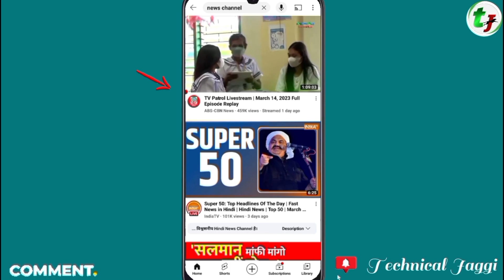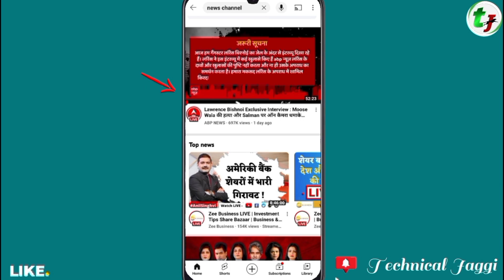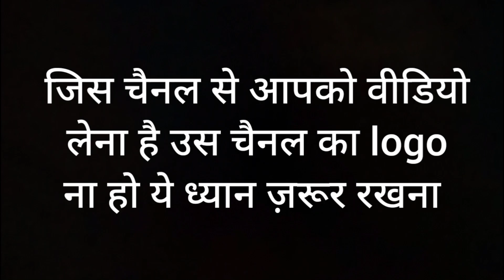( बहुत बड़ा धमाका 💥 ) Best YouTube Shorts Channel Ideas 2023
About This Video :

Hi Guys 🙋

                      दोस्तो आज की वीडियो में एक YouTube Shorts Channel Ideas के बारे में बताया है जिसमे आपको चेहरा नहीं दिखाना पड़ेगा | अगर आपको ये वीडियो अच्छी लगी तो Please वीडियो को Like कर दीजीए और ऐसे ही Helpful Content के लिए चैनल को SUBSCRIBED करना मत भूले !
                       Thanks Friends

Queries Solved :

shorts channel kaise banaye 2023
shorts channel ideas 2023
bina face dikhaye shorts kaise banaye 2023
ipl 2023

                           🧿 Playlist  Link 🧿

NEXT HELPFUL VIDEO  UPLOAD- After 1 Day At 7 : 00 P.M 🕖

                              Thanks